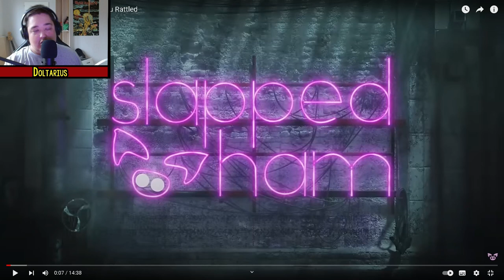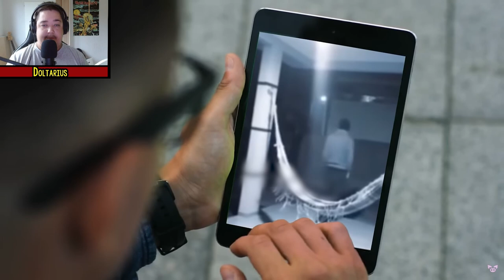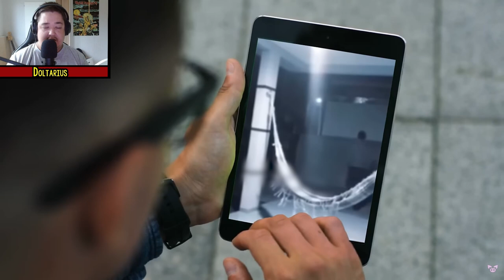Reacting to the Most Bizarre & Unexplained Scary Videos... Get Ready to Be Creeped Out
In this video, I dive into the strangest, most unexplained scary videos you'll ever see. From bizarre paranormal encounters to mind-boggling footage that defies logic, these clips will leave you seriously creeped out! Get ready for chills as I react to some of the most mysterious and terrifying videos out there—warning: things get weird fast. If you love all things spooky and unexplainable, this is a ride you won’t want to miss! Grab some popcorn and prepare to be scared!